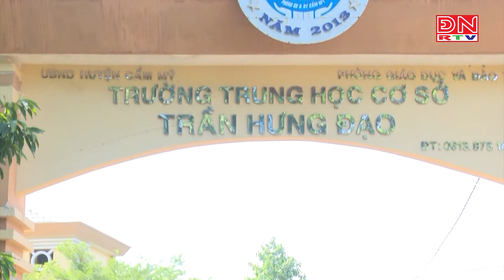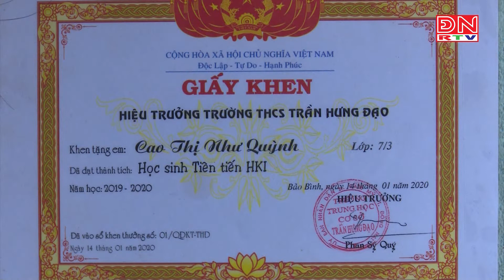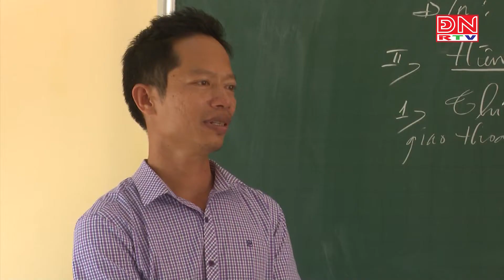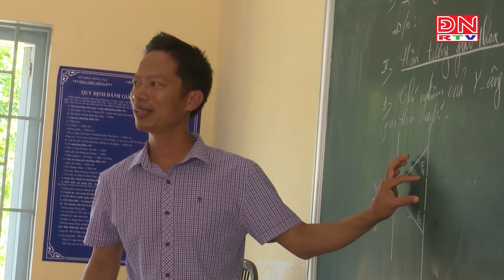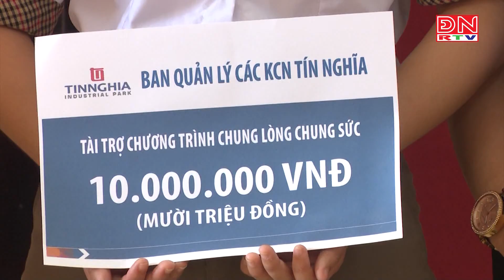Chung lòng chung sức số 127 - 2020